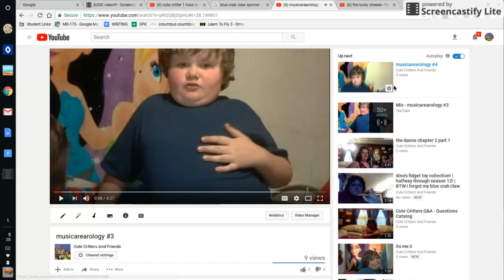[YTP] musicERRORpeareology: dino tries to sing roardioactive by katy the dragon